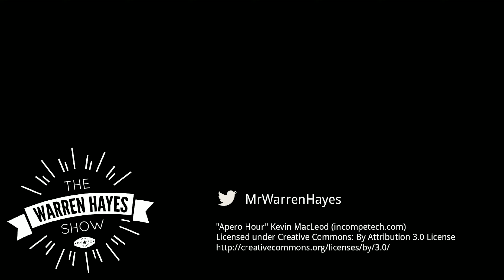WWE ROYAL RUMBLE PREVIEW, NJPWxNOAH REVIEW, NICK KHAN, MORE! (WWE, AEW, NJPW)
Time to recap and review the week in wrestling with Mr. Warren Hayes!

On the runsheet:

00:00:00 Introduction
00:02:37 AEW can do a Jay Briscoe match
00:14:26 Nick Khan interview
00:41:24 WWE Royal Rumble preview
01:41:51 NJPW x NOAH show review
02:23:03 Keiji Mutoh's final shows
02:40:10 Outro

And more!

🔴 We record live every Tuesday!
👾 Come and join the Warren Hayes Show Discord!
🦊 koji.to/MrWarrenHayes

Mr Warren Hayes Show theme song